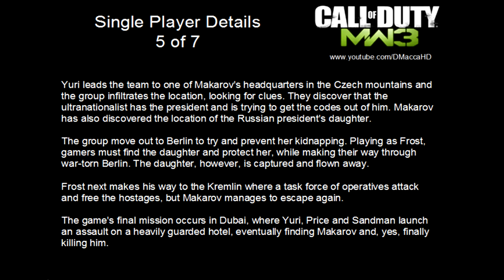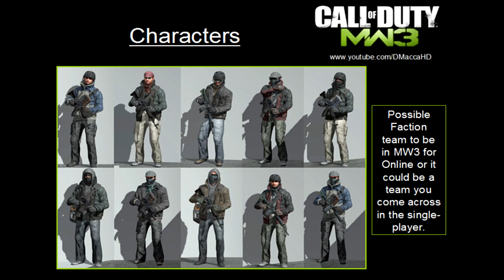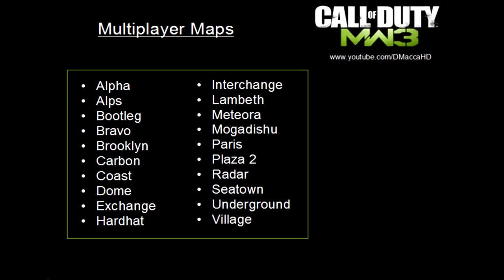Modern Warfare 3 - Confirmed Weapons, Maps and Information (HD)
- PLEASE READ -

This is a video I have created showing you information about the upcoming game Call of Duty: Modern Warfare 3. All the information you will see in this video is leaked and could possibly be in the game.

- DMaccaHD